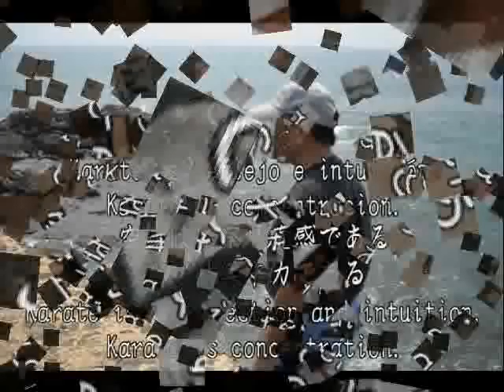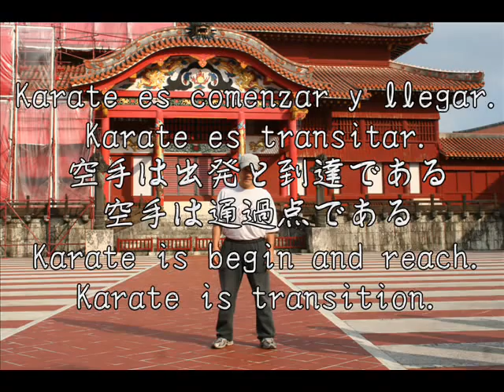'Karate-do' by Hanshi, Oscar Higa 空手道-比嘉オスカル範士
This 'Karate-do' poem was originally written in Spanish by Grandmaster Hanshi, Oscar Higa, World Technical Director of Okinawa Shorin Ryu Karate-do KYUDOKAN Federation. This music video was created by Sensei, Indishe Senanayake, a student of Higa Oscar Sensei and the Sri Lanka Representative of Kyudokan, as a tribute to our beloved Sensei at his 65th birthday celebration on 28th March 2010. This poem was translated to English and Japanese with the contribution of many people around the world. We would like to pay our gratitude to everyone who contributed to the music video.
We wish a Happy Birthday to our beloved Sensei with health, happiness and more strength.
TANJOBI OMEDETO SENSEI !